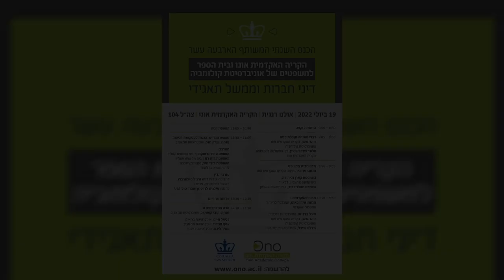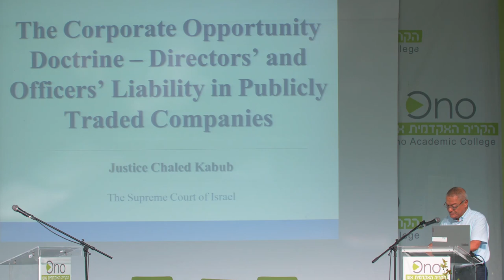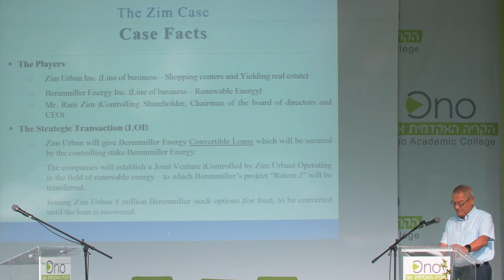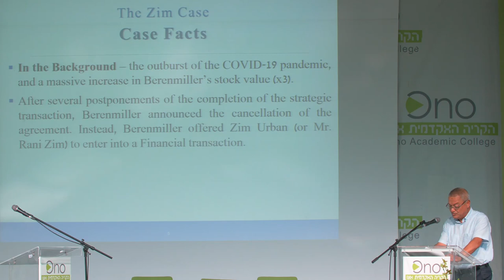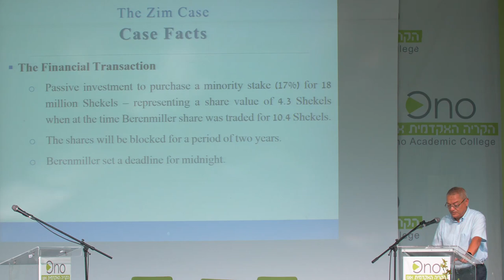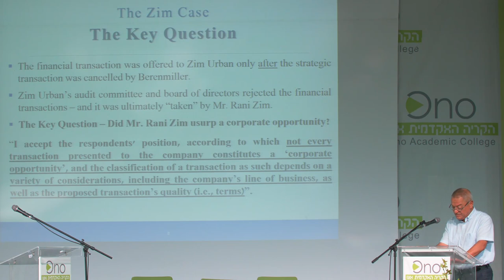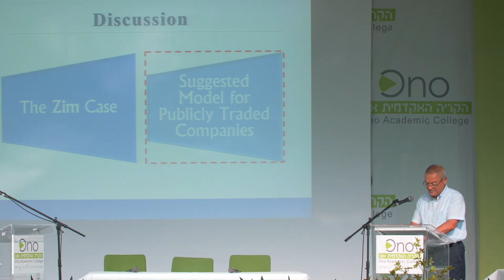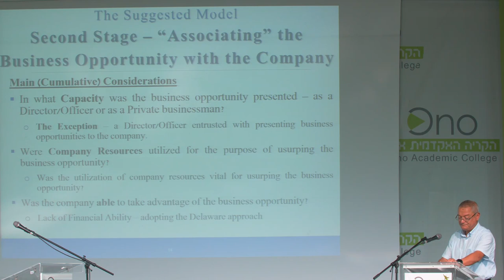הכנס השנתי המשותף ה- 14 עם בית הספר למשפטים של אוניברסיטת קולומביה | דיני חברות וממשל תאגידי | חלק 2